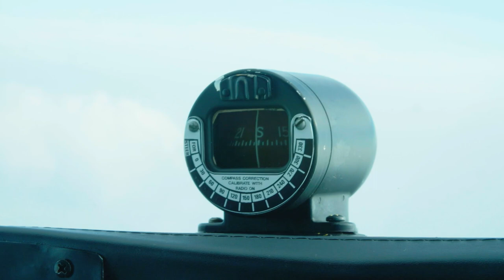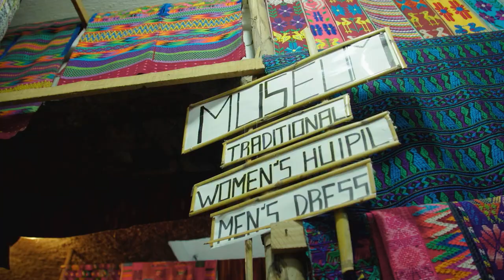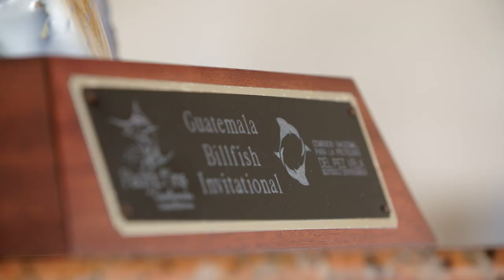Mahi Mahi in Guatemala and eating it 30 min later on the boat. Video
Pacific Fins in Guatemala never disappoints. This location has calm seas year round and is filled with Marlin, Sailfish, Mahi and Tuna. In this episode we caught and cooked our mahi within 30 minutes of catching it and were interrupted by sailfish crashing our trolled baits. This is a daily occurrence when you fish with this crew and lodge. I also traveled to the mountains and sampled the local.cuisine, tried on the traditional clothing and ventured into the city of Antigua.